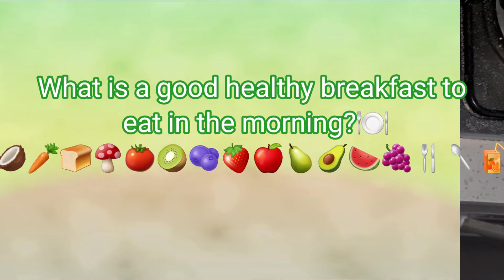What is a good healthy breakfast to eat in the morning?